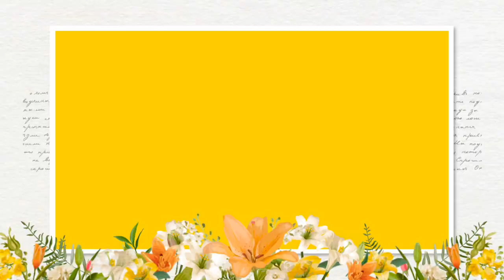ANG GANDA NG TAINAN PARK sa TAIWAN | chutchai world vlog